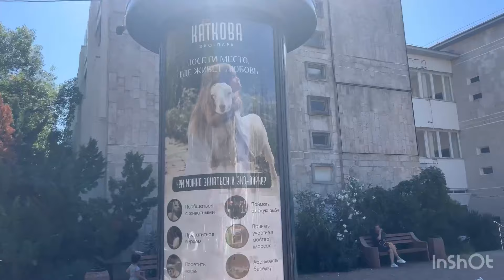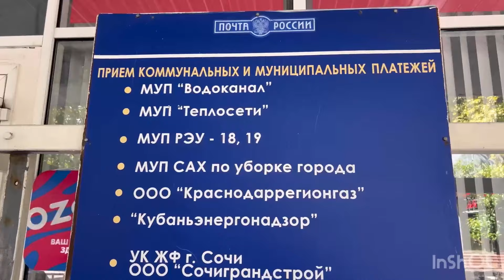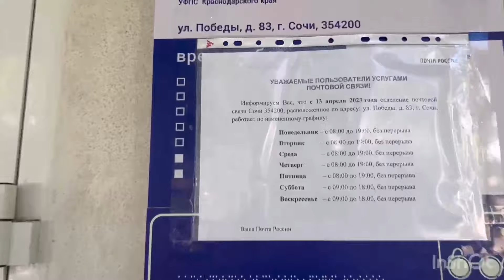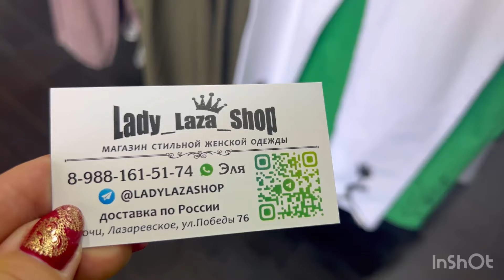Лазаревское🌴НОВЫЙ МОТОЦИКЛ / ПОЧТА НА ПОБЕДЕ / ШТПИНГ ЖЕНСКАЯ ОДЕЖДА